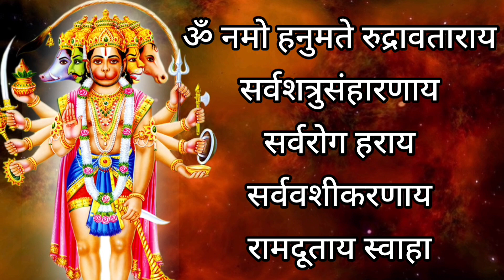ॐ नमो हनुमते रुद्रावताराय | Om Namo Hanumate Rudravataraya | Panchamukhi Hanuman Mantra 108 Times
About This Video -:  Is Video Me Hanuman Ji Ka Shatru Nashak Mantra Hai Ye Vashikaran Mantra Bhi Hai Is Se Rog Se Mukti Milti Hai | Ye Sabhi Prakar Ke Sankat Nashak Mantra Hai | Hanuman Ji Ka Yah Mantra 108 Bar With Lyrics 108 Times Fast Jap Kiya Gya hai |

Hindi - ये शत्रु नाशक मंत्र है ये रोग निवारण मंत्र है और ये वशीकरण मंत्र भी है । इस मंत्र जप से सभी संकटों का नाश होता है संकट समाप्त होते है । हनुमान बुरे वक्त की मार से रक्षा कर, समय को अनुकूल, सुख-समृद्ध भी कर देते हैं। इस मंत्र से रोगों से मुक्ति मिलती है तथा सभी शत्रुओं पर विजय की प्राप्त होती है। दुश्मन पर विजय प्राप्त करने के लिए इसका प्रयोग कर सकते है |

मंत्र का अर्थ - हे हनुमान आप रूद्र के अवतार हो । हमारे सर्व शत्रु का नाश कीजिए, आपकी कृपा दृष्टि से सर्व रोगों का हरण कीजिए। हे राम दूत हम आपसे प्रार्थना करते हैं कि आपकी कृपा से हमारे सभी कार्य में सफलता और कीर्ति प्राप्त हो। हे संकटमोचन देव हम आपको प्रणाम करते हैं।

मंत्र - ॐ नमो हनुमते रुद्रावताराय सर्वशत्रुसंहारणाय सर्वरोग हराय सर्ववशीकरणाय रामदूताय स्वाहा

Mantra - om namo hanumate rudravatar Sarvashatrusanharnay Sarvarog Haraya Sarvashikararnay Ramdutay Swaha